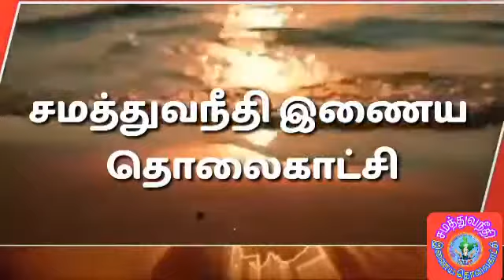December 5, 2020